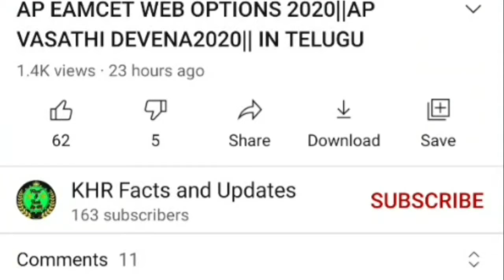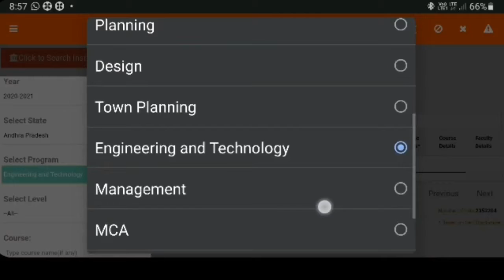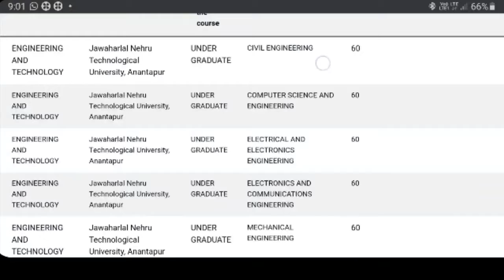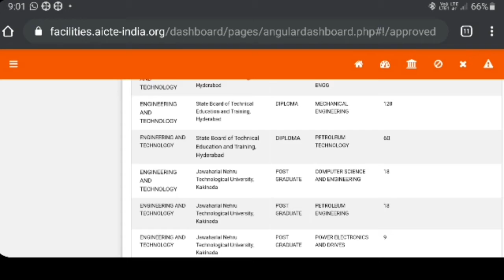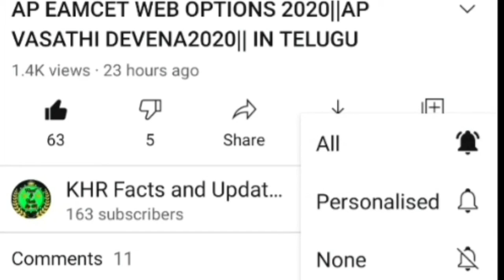HOW TO CHECK AP ENGINEERING COLLEGES LIST FOR YOUR OWN CHOICE 2020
మా ఛానల్ ని సపోర్ట్ చేసి SUBSCRIBERS ని పెంచి మనం కిడా ఒక POSITION వెళ్ళాలి,దానికి మీ దాయే ఉండాలి🙏🙏

OUR VIDEOS MADE BY MY CHANNEL